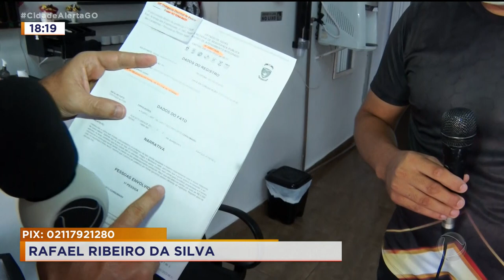FURTO DE SALÃO: RAFAEL PERDEU QUASE R$ 5 MIL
O DONO DE UM SALÃO NO PARQUE ATHENEU TEVE UM PREJUÍZO DE QUASE 5 MIL REAIS. É QUE OS BANDIDOS INVADIRAM O LOCAL E FIZERAM UM LIMPA.